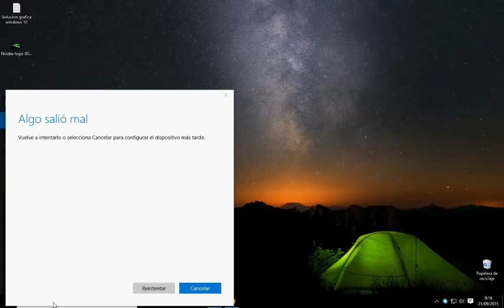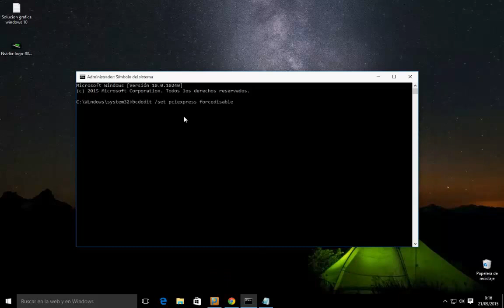El Instalador de Nvidia no Puede Continuar (Solucion) Windows 10 HD 2016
1.  Desde la barra de búsquda Buscar en la web y en Windows escribe cmd

2.  En la parte de arriba te aparecerá: Símbolo del sistema  botón derecho  Ejecutar como administrador

3.  Dile que sí al Control de cuentas de usuario. Se abrirá una consola de comandos

4.  Escribe este comando:    bcdedit /set pciexpress forcedisable

5.  Cierra la consola de comandos y reinicia el sistema.

Tambien Funciona para los que tienen tarjeta de vídeo y no se las reconoce la pc, solo hagan estos pequeños pasos y la pc les reconocerá la tarjeta de vídeo

Al reiniciar habrán desaparecido los errores en los puertos raiz PCI Express.
Prueba a ver si ahora puedes instalar los drivers de la gráfica.
Aseegúrate de descargarte los controladores mas recientes para Windows 10.

Tσdσs lσs Dεяεcнσs Rεsεяvαdσs.